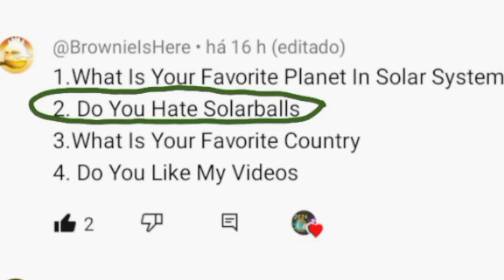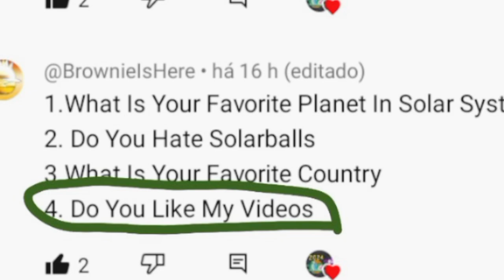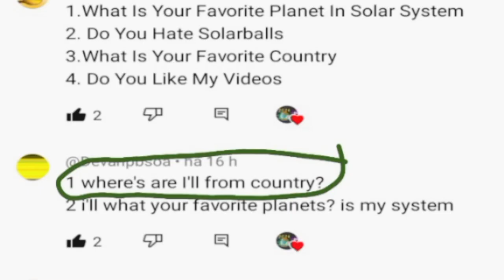THE QNA VIDEO!!!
QNAAAAAAAAAAAAAAAAAAAAAAAAAQQQ